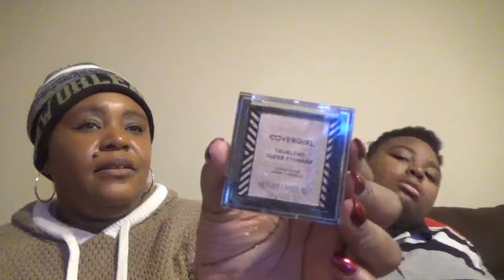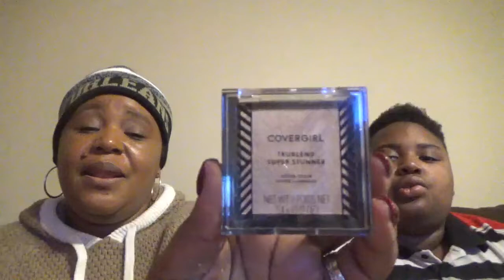My Makeup No No's of 2019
Today, I revisit my makeup no no's of 2019 with my kids.  Keep in mind we are not trying to bash in brands whatsoever.  This is makeup that simply did not work on my face at all and it's a definite no no for me so I hope you enjoy.